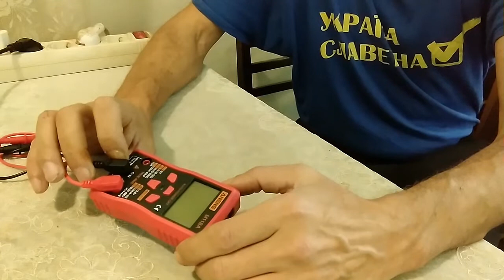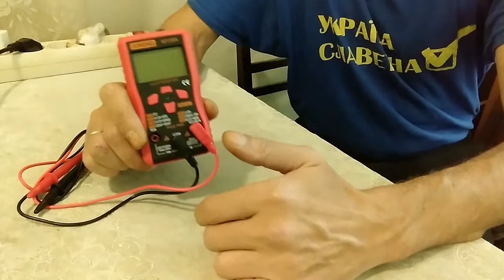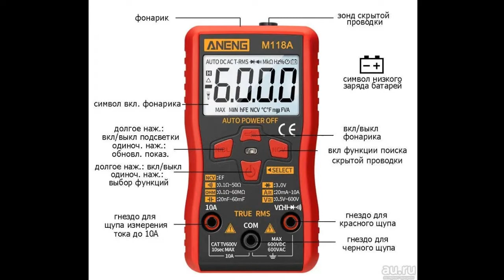Aneng m118a меняем предохранитель и инструкция на русском в конце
Aneng m118a меняем предохранитель и инструкция на русском в конце. Чтобы ознакомиться с инструкцией нажмите на паузу. И внимательно слушаем амперы и вольты данного предохранителя.